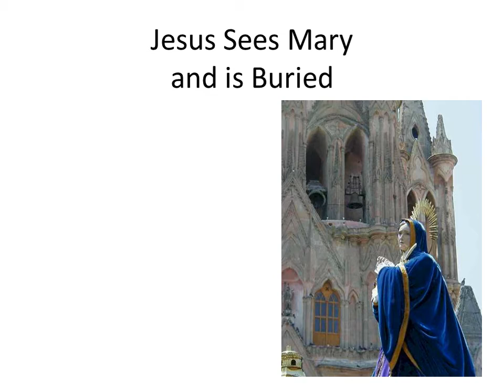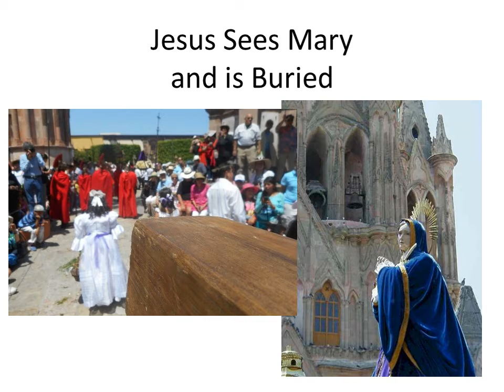Jesus sees Mary and is Buried